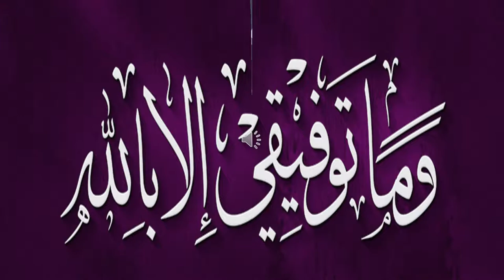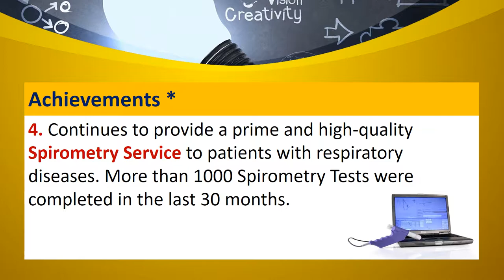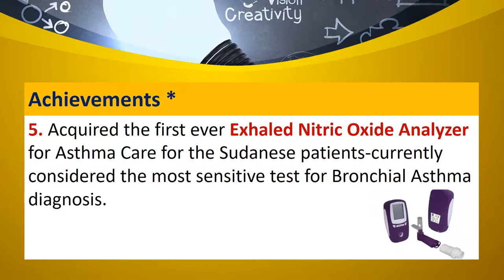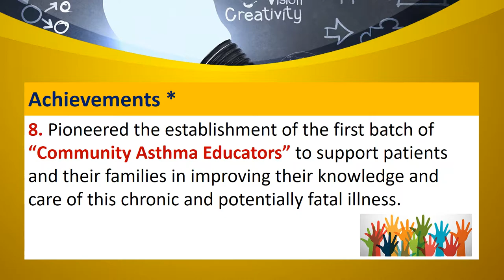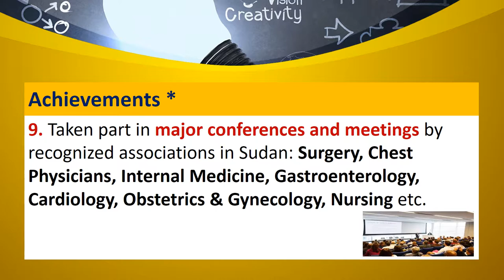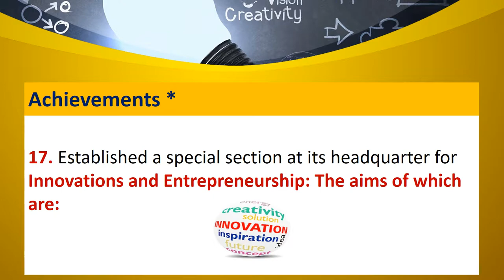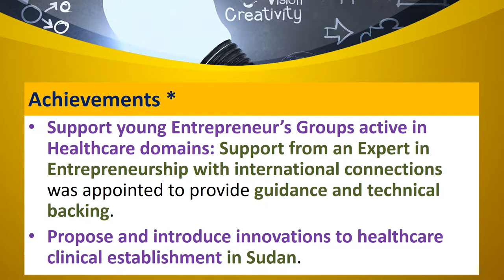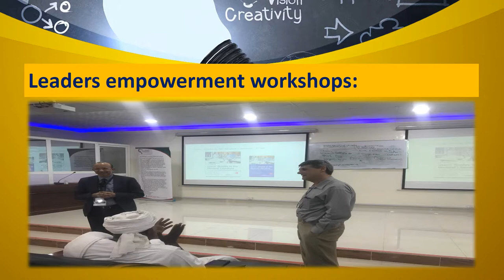Al-Tababa Group Advocacy for Healthcare Services Transformation in Sudan